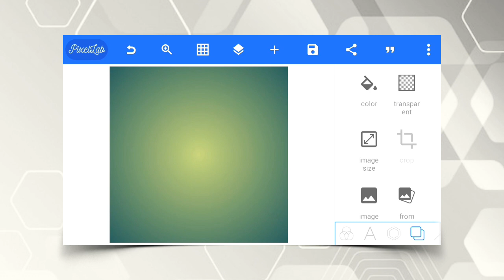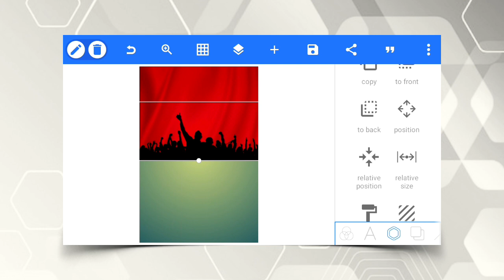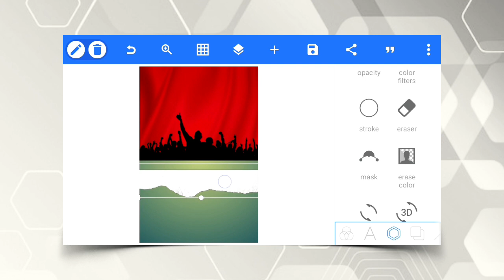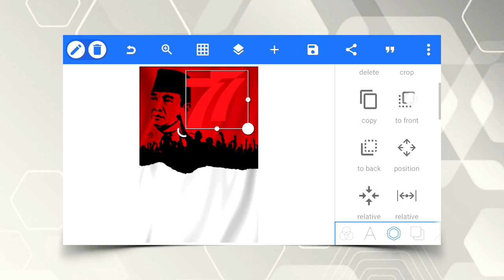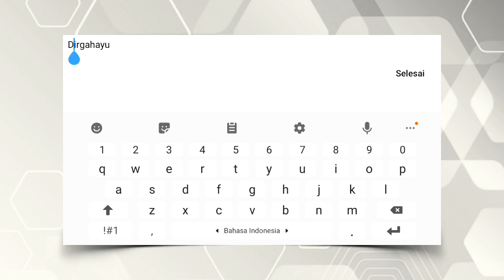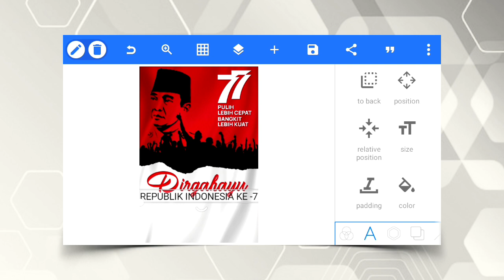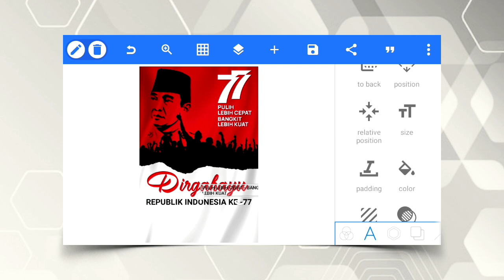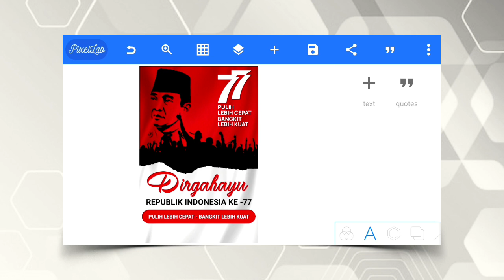CARA MEMBUAT POSTER HUT RI KE 77 DI PIXELLAB TERBARU - PIXELLAB TUTORIAL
video kali ini adalah cara membuat poster HUT RI KE 77 di android menggunakan aplikasi pixellab terbaru 2022,semoga bermanfaat